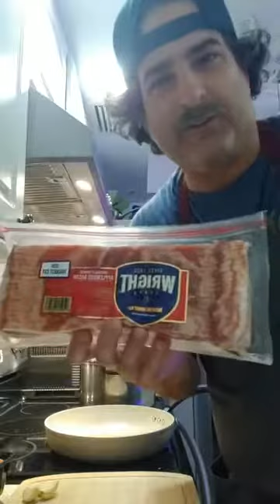ButtaTV - June 1, 2020 - Bacon mushroom pasta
A little bit of cooking, a little bit of EDM, a whole lot of fun!